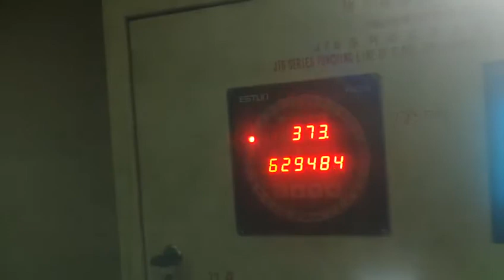stamping die , progressive tooling